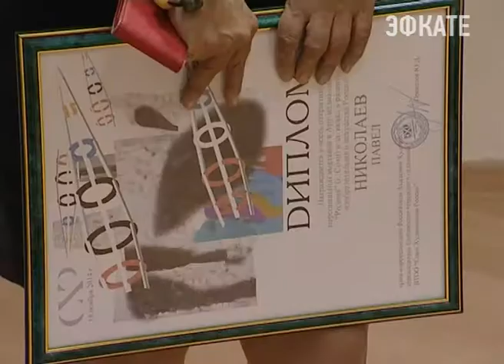Выставка "Жили-были..." открылась в Сочи. Новости 24 Сочи Эфкате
Это персональная выставка члена союза художников России Павла Николаева, мастера, со своей уникальной техникой. Его живопись по дереву, впервые представлена в виде экспозиции и стала подарком сочинцам ко дню города.
Сочи. Новости.
Телеканал Эфкате.